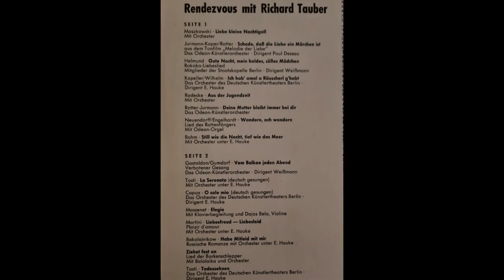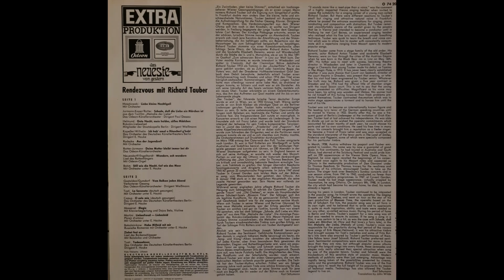Rendezvous mit Richard Tauber Komplettes Album